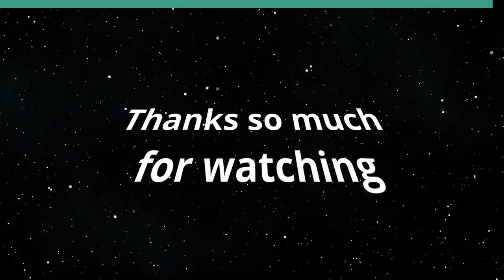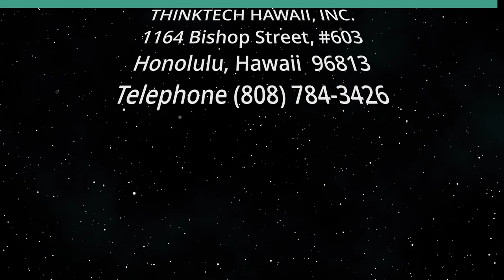Korean Drama in our Life and Culture (Books! Books! Books!)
'A K-Drama Voyage' by Dr. Carl Ackerman.  The host for this show is Mihaela Stoops.  The guest is Carl R. Ackerman.

If you have not watched 'Crash Landing On You', you are definitely missing out. The story, the music, the actors, learning about North and South Korea, one can not say enough about it.  Dr. Carl R Ackerman is a history professor and the author of 'A K-Drama Voyage - The Quiet Pleasurable Cultural Journey of an American Watching Korean Dramas.  He shares with us how he got into K-Drama, what made him write a book about it and why he wants to be a guide for novices of this cultural phenomenon. We discuss if TV series could be a way to learn about another country's history and if there is any educational value to this type of entertainment.

Underwriters:
Michael Sklarz
The Cooke Foundation
Hawaii Energy
Hawaii Energy Policy Forum
Hawaiian Electric
Galen Ho of Immersive Worlds
Kamehameha Schools